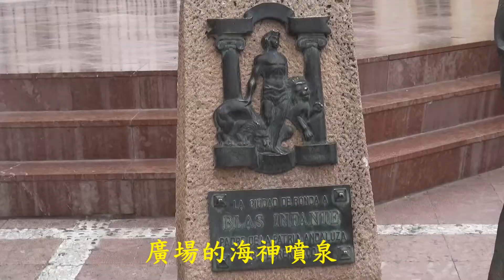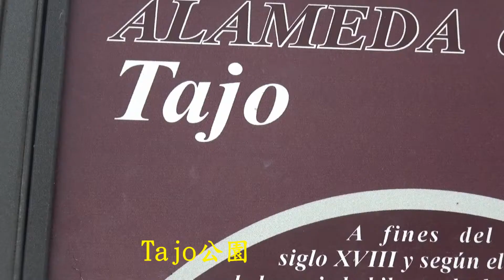海明威心中的世界 龍達Hemingway Heart of the World-Ronda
阿怪爺   西班牙 龍達Ronda